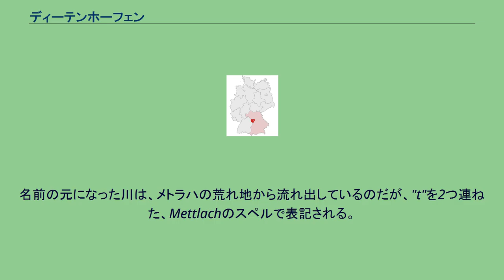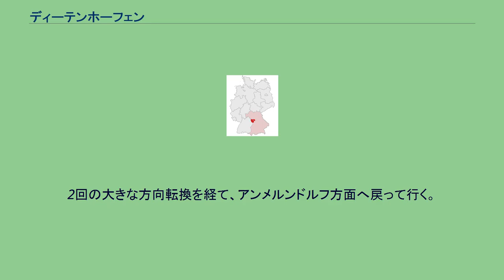ディーテンホーフェン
ディーテンホーフェン（標準ドイツ語: Dietenhofen、アレマン語: Dietehofe）は、ドイツ連邦共和国バイエルン州ミッテルフランケンのアンスバッハ郡に属す市場町。
地域的にはシュヴァーベン地方最北端に属し、住民はアレマン語に属するシュヴァーベン語を言語とするアレマン人が西部・南部に多い。
また、上部フランケン語（上部ドイツ語）に属する東フランケン語を使用するフランケン人が北部・東部に多い。
ゲッテルドルフ地区のメトラハの荒れ地: メトラハ(Methlach)は、'Mittlere Ache'（中央の小川）に由来する。
名前の元になった川は、メトラハの荒れ地から流れ出しているのだが、"t"を2つ連ねた、Mettlachのスペルで表記される。
その周辺には、以下の2つのものがある。
ディーテンホーフェンの議会は20議席で、これに首長が加わる。
図柄: 銀地。
緑の大地の上で、青い服を着て、金の鞄を持ち、金のブーツを履き、黒い帽子を被って、金のホルンを吹く牧人。
地元のスポーツクラブとして、TV 1909 ディーテンホーフェンがある。
アンメルンドルフをスタート地点とするビーバートタール・マラソン大会が毎年1回開催される。
この町内のコースは、自転車道や林道を利用した平坦でスピードの出やすい箇所となっている。
2回の大きな方向転換を経て、アンメルンドルフ方面へ戻って行く。
このマラソン大会では、フルマラソンの他にハーフマラソンと10kmの競技も行われている。